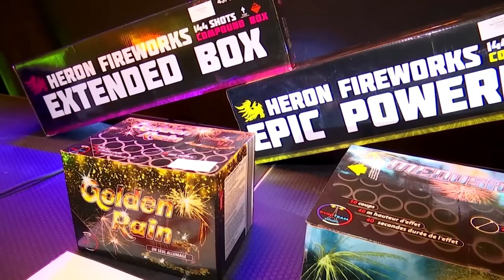Böller- und Raketenverkauf für Silvester beginnt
Der Verkauf von Silvesterfeuerwerk in Deutschland hat begonnen. Die Pyrotechnikbranche erwartet trotz Kritik von Umweltschützern und lokalen Böllerverboten Rekordumsätze.